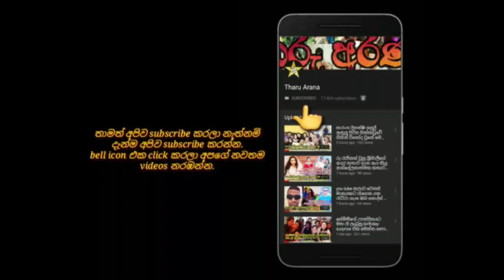විජේරත්න වරකාගොඩ හා චිත්‍රා වරකාගොඩ 50 වන සංවත්සරය ජයටම සැමරුවේ මෙහෙමයි.